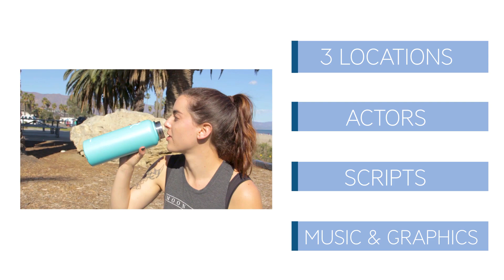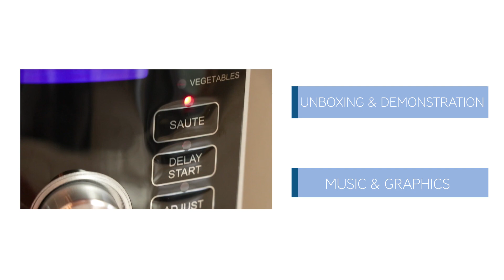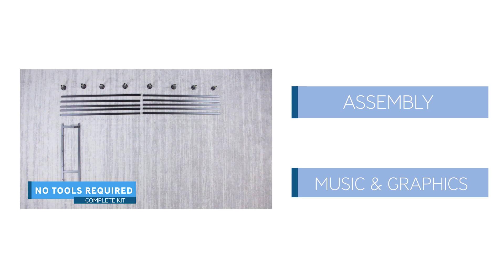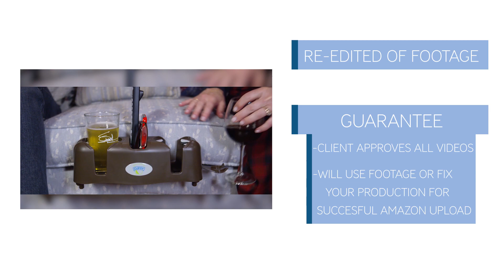Amazon Sales Videos | 8 Styles of Videos to Use to Sell on Amazon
Rebecca Brand Productions creates Amazon Sales Videos to place on product pages of Amazon listings for selling merchandise.  This video shows examples of the types of videos Rebecca Brand Productions creates to help companies sell products within a video explaining the merchandise to the end user - the buyer.

Style 1 -  Lifestyle Deluxe:
video with 3 locations, actors, scripts, music and graphics

Style 2:
Lifestyle video with 1 location, actors, scripts, music and graphics

Style 3:  Lifestyle - No Script
Lifestyle video with locations, actors, no script, music and graphics

Style 4:  Unboxing & Demonstration
Location suited for product, unboxing, demonstration, music & graphics

Style 5:  Unboxing
Location suited to product, unboxing, and simple demonstration for a simple product, music and graphics

Style 6 - Assembly Video
Parts, pieces, assembly instructions in the video, music and graphics

Style 7 - Photo Video
Client supplies photos, script and voice over, music and graphics

Style 8 - Re edit of a product video produced by another company -
We re edit to fit Amazon guidelines for a successful upload.  Often these are TV commercials or other videos of the product that do not conform for Amazon.  We fix the video so it complies with the guidelines.

Style 9 - Youtube Package
Video for Youtube channel:  Rebecca Brand Recipes PLUS a re edit for Amazon sales page.

Selling on Amazon can make big profits.  Don't lose sales, upload an Amazon Sales Video.  Sell on Amazon in higher volumes by showing your sales prospects what you product looks like being unboxed, or used with real people demonstrating it's use.